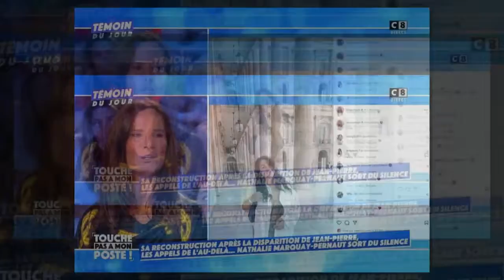"Elle pleure énormément” : Lou Pernaut inconsolable depuis la mort de son père, Jean-Pierre Pernaut